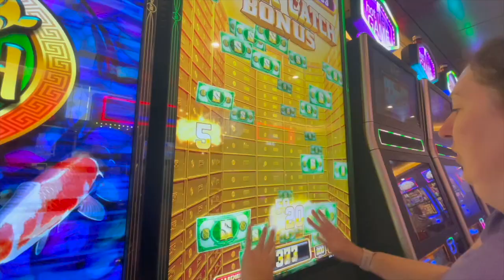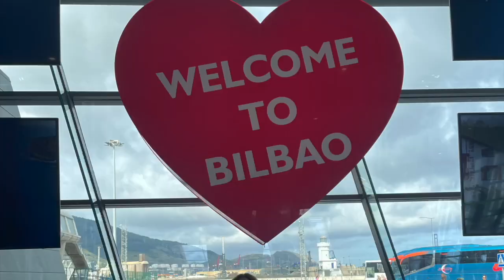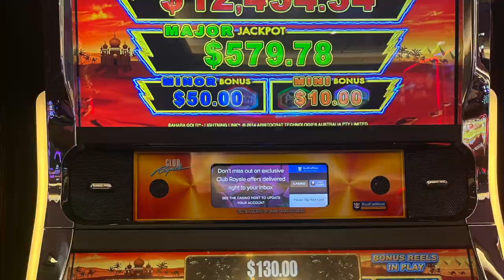Anthem of the Seas highlights featuring Little Steven & The Disciples Of Soul.